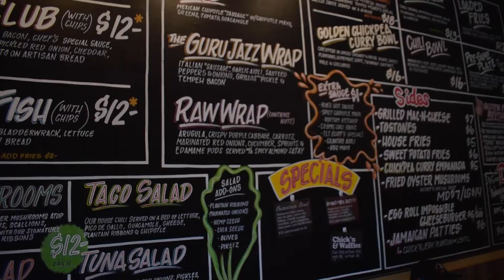LIT2LIFT'S JUNETEENTH EVENT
We had a great time celebrating being black with you guys a couple months ago! Thank you to everybody who came out and showed support. & Thank you to Rhythm N Wraps for hosting us. Don't worry about missing this event, because we will definitely do more in the future!